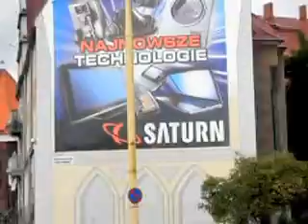TEIL 2 die Route: Ahrensfede, Cedynia, Chojna, Widuchowa, Gryfino, Stetin, Schwedt und zurück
TEIL 2 Reihenfolge die Route: Ahrensfede, Cedynia, Chojna, Widuchowa, Gryfino, Stetin, Schwedt und zurück